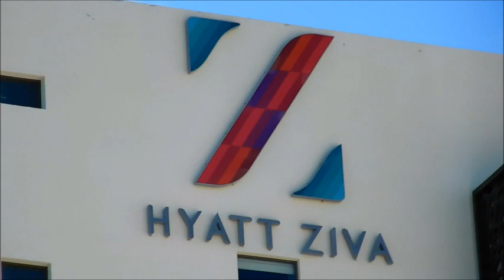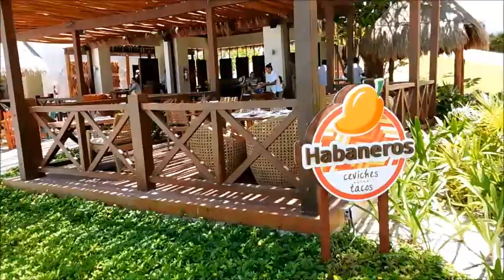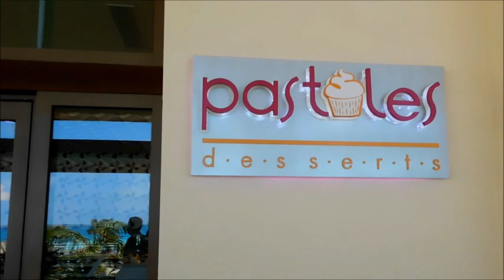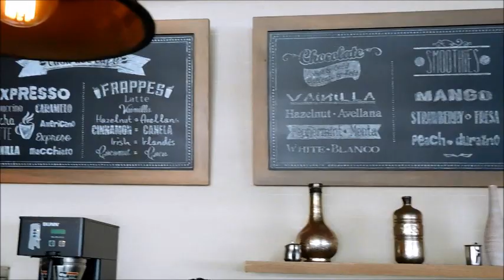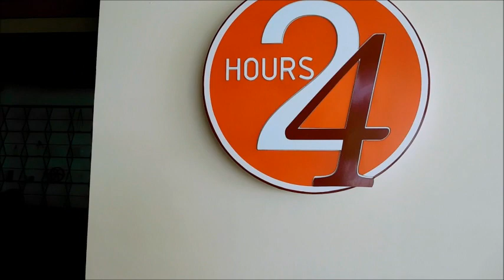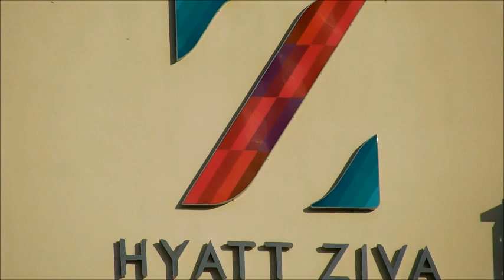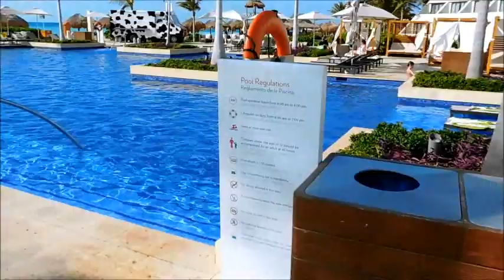Hyatt Ziva Cancun (All-Inclusive Resort, Mexico) - Walkthrough and Montage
Hyatt Ziva Cancun is an all-inclusive resort located in Cancun, Mexico. We captured this footage in May 2017.